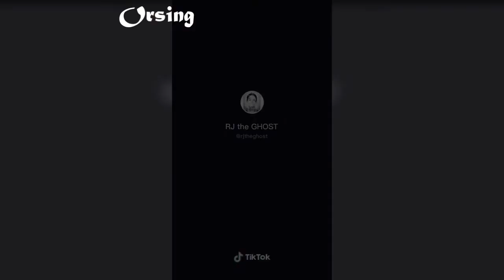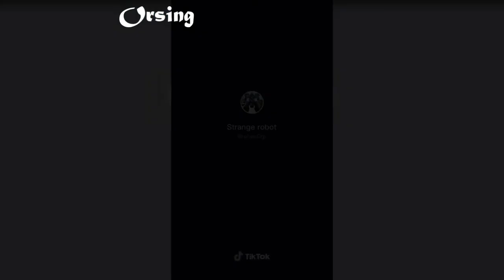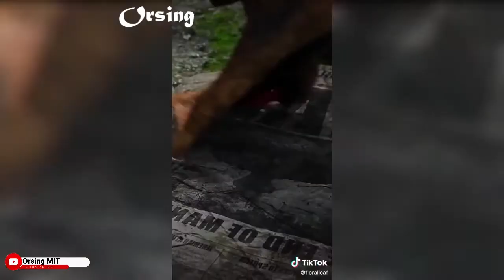Connection Intercepted tiktok video part:103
Glitched Videos Compilation 2020
Connection Intercepted Tiktok
Glitched

funny tik toksvideos,tiktok,V20,V26,v22,tiktok cringe comp,
 tik tok cringe compilation, tik tok musically, funny tik tok videos,
 funny musically videos, funny musically fails, funny tik tok fails,
 tiktok meme compilaton, tik tok meme compilation, funny tik tok duets,
 tik tok funny videos, pewdiepie tiktok,funny tik tok duets,
ironic tik tok videos,ironic tik tok twitter,ironic tik tok compilation,
tik tok challenge,tik tok badboys,tik tok trolls,cringey tik tok compilation,
meme,memes,dank memes,pewdipie tik tok trolls,tik tok troll compilation,
pewdiepie tik tok reupload,tik tok fails hilarious, skkskskks, and i oop,
 vsco, freshmen, hydroflask, charlie, charli damelio, damelio, among us,
 wifi plug, fallin why dont we, halloween tiktok, tiktok memes, funny tik toks